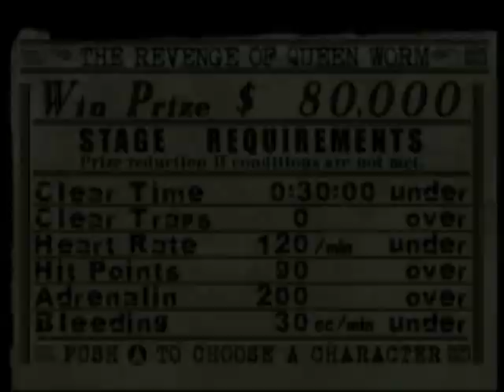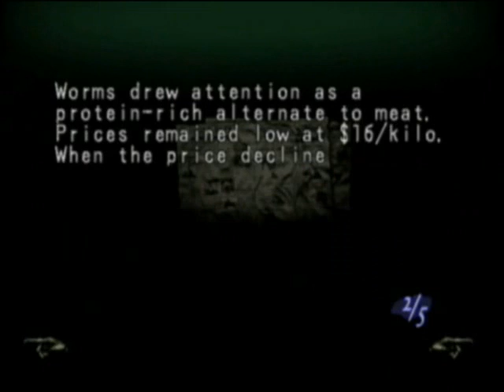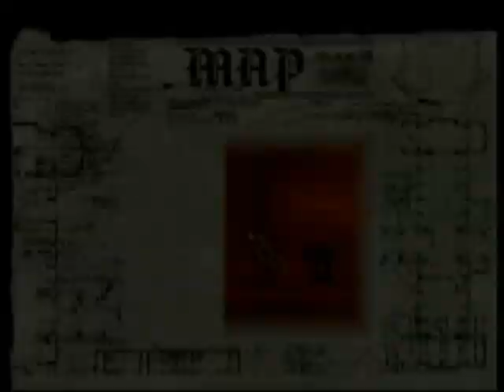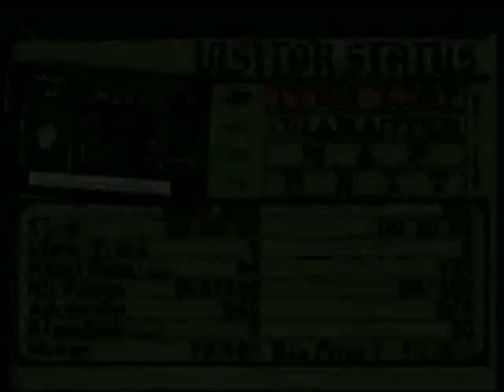Illbleed (Dreamcast) Lv.2 Pt.1 (No Horror Monitor)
I'm playing as Kevin in this level. Now, this level is interesting in that you have to get the Horror Monitor in order to advance in the level, as a Monkiller steals the Horror Monitor and breaks through a barrier that's blocking your way in the progress.

You really don't need the Horror Monitor, in either case, as this level is pretty easy without it. Playing as Kevin sucks, though, primarily because it takes forever for him to stand up at the beginning of a battle.